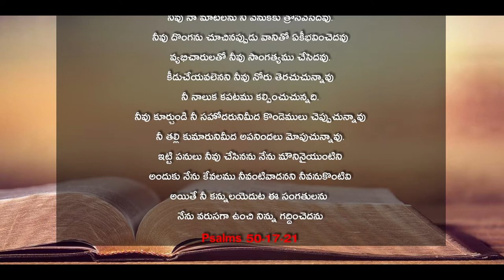The Sin of LUCIFER || Part-3 || by K Prabhu Das || Sunday Service in Telugu || 2-8-20